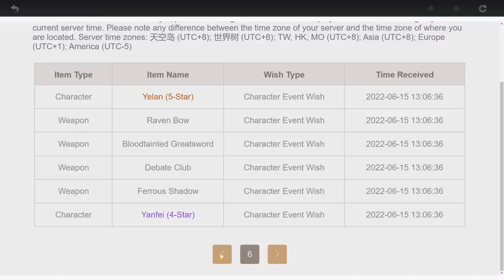If I Get a Defense % Artifact, I Roll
If I get a Defense % artifact in Genshin Impact, I have to do a 10 pull for Kazuha. This is definitely 100% an original idea that no other Genshin creator has EVER done before...

Long story short, I wanted to wish for Kazuha before his banner was replaced by Yoimiya in the ladder half of 2.8. He'd be great to have on the Raiden Shogun account. So I decided to turn it into something to hopefully entertain you all for a few minutes.